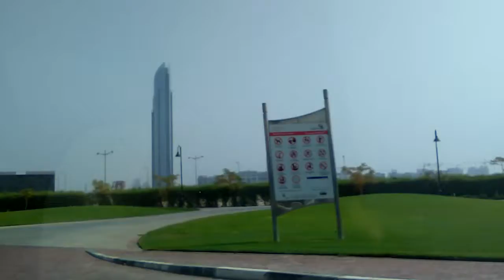Going to mall #1